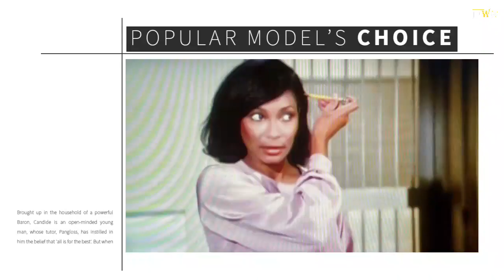Marlene Clark, Sanford and Son Actress, Dead at 85: An Extraordinary Woman'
Marlene Clark, the glamorous model who turned to acting in movies and on TV in the '60s, '70s, and '80s, died May 18, the same day as her "Slaughter" co-star Jim Brown. She was 85.

Clark's peaceful passing in her L.A. home was confirmed to "Extra" by her representative, who did not provide a cause.

Clark was born December 19, 1937, in Harlem, spending her summers in West Virginia. She attended Morristown Junior College in Tennessee and City College in NYC, where she became interested in acting.

While modeling, she appeared in "For Love of Ivy" (1968) with Sidney Poitier, in Best Picture Oscar winner "Midnight Cowboy" (1969), and in Robert Downey Sr.'s much-admired "Putney Swope" (1969). Clark was the only person on the controversial poster for the latter, which depicted a hand and the phrase "Up Madison Ave." — with Clark's body where the middle finger should be.Clark was directed by a diverse slate, including Hal Ashby in "The Landlord" (1970) and Larry Hagman in "Beware! The Blob" (1972), but was most famous for polar-opposite roles: as a sultry vampire in Bill Gunn's film "Ganja & Hess" (1973) and as Lamont's demure girlfriend on  TV's "Sanford & Son" (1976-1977).

Other films include "Slaughter" (1972), "Enter the Dragon" (1973), and "Switchblade Sisters" (1975). She acted until 1988.

In the '80s, Clark opened a Melrose Ave. clothing store and then became the manager of Hal's Bar and Grill in Venice Beach, California, for 15 years.